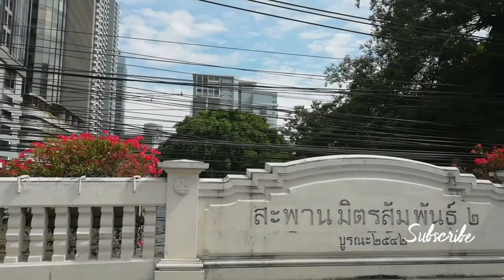Bangkok Travel Vlog 🚕 | Asoke Terminal 21 via Petchaburi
Its beautiful bright sunny day here in Bangkok and winter has come. Its good to see wires and tyres while riding a Taxi.
Going from Petchburi Road to Asoke is always good but sometimes around afternoon and evening its highly traffic jam.
Petchburi Road Thonglo Ekkamai Asoke